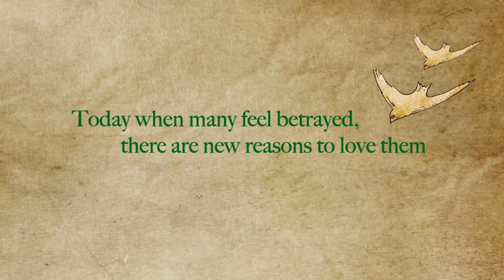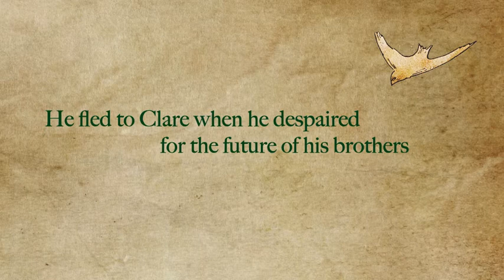Francis and Clare The Struggles of the Saints of Assisi